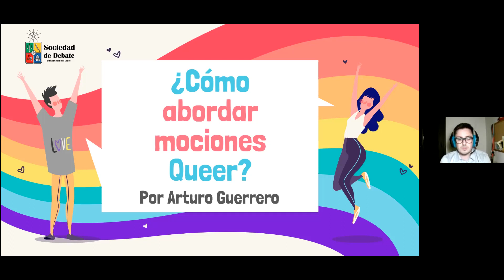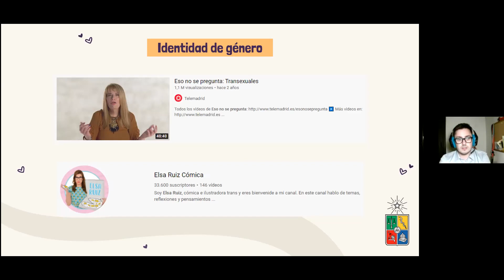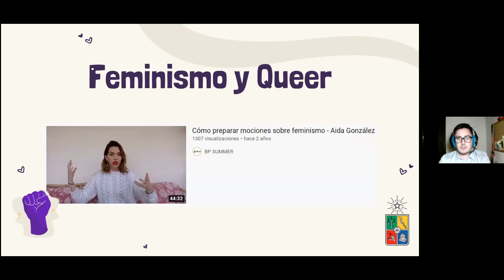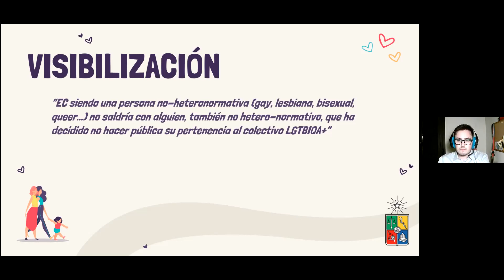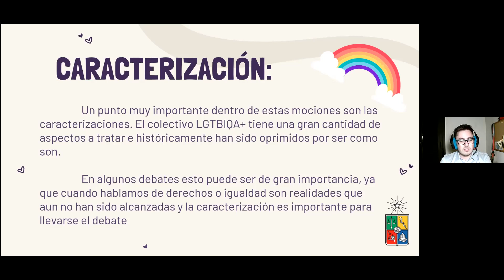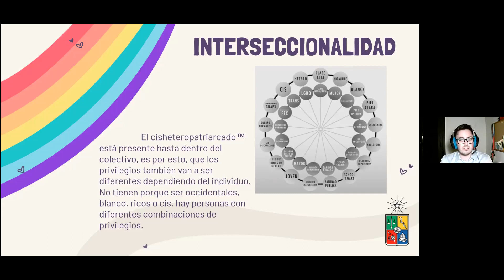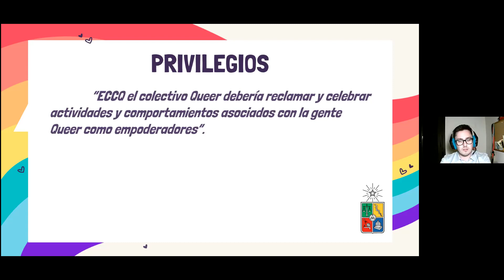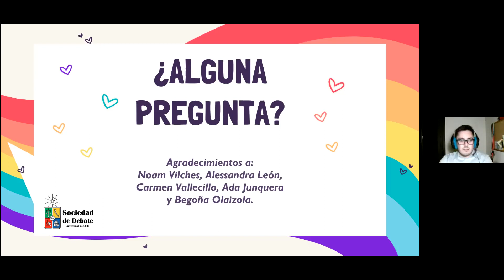Cómo abordar mociones Queer | Taller Online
(Entendiendo que Queer incluye a toda la comunidad LGBTIQA+ )

Taller organizado por la sociedad de debate de la Universidad de Chile @sodeuch_
Expone: Arturo Guerrero, Estudiante de la Universidad de Oviedo España, integrante de CDA y de la Sodeuch.
Ha participado en el equipo de equidad en múltiples torneos de debate de carácter internacional.
Además de tener experiencia en equipos de equidad, es parte de la comunidad LGTBIQA+ por lo que les garantizamos un excelente espacio de aprendizaje y reflexión para poner en práctica al debatir.